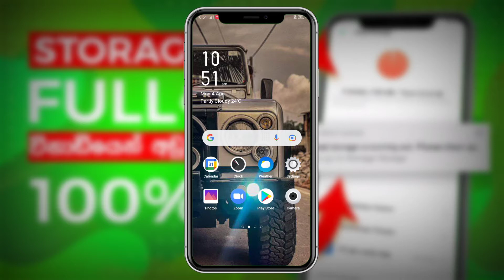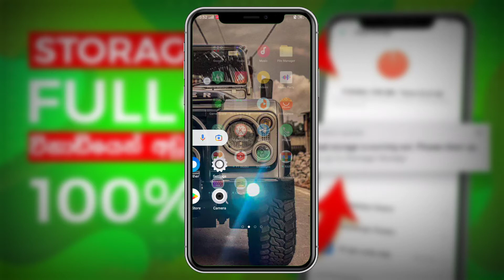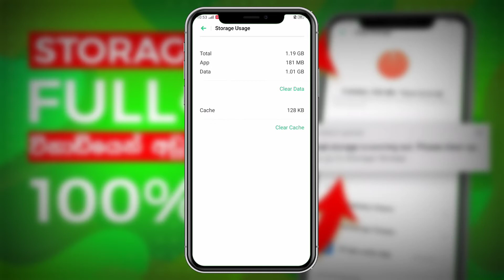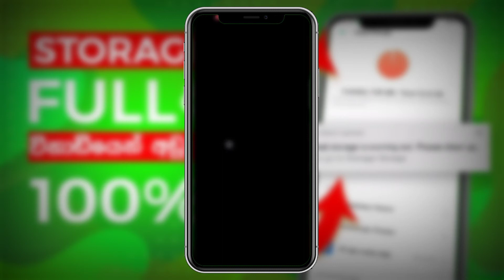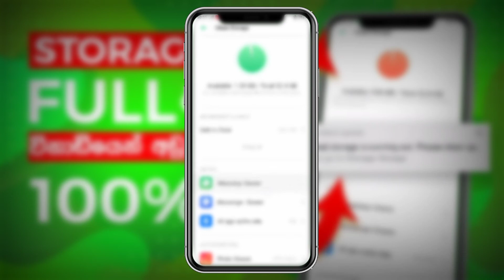Is the phone storage full? Let's Less Storage in Minutes Without Apps | Storage Full ද? 😆🖐️